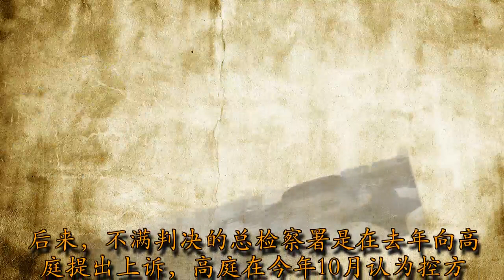最新消息！【正义必胜】她向纳吉抛黄色气球，今日法庭还她清白！快看！法官给的理由，就连纳吉也傻眼了！（内附视频）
马上转发

比尔琦思闻判后，在庭外接受媒体访问时直指：“我很高兴，这事情花了2年才有这个结果，感谢我的代表律师一直为我斗争。”-Miera Zulyana摄-

（吉隆坡27日讯）推事庭宣判，曾在首相纳吉伉俪出席的活动上，从高空抛下黄色气球而被控破坏社会安宁的舞蹈员兼艺术家比尔琦思（Bilqis Hijjas），罪名不成立，当庭释放。

比尔琦思闻判后，在庭外接受媒体访问时直指：“我很高兴，这事情花了2年才有这个结果，感谢我的代表律师一直为我斗争。

推事莫哈末法依扎依斯迈（Mohd Faizal Ismail）宣读判词时，指控方无法证明比尔琦思的行为伤害任何人，且她的证词向来保持一致。

“因此，推事庭认为，被告一直以来证词一致，也遵从警方和保安指示。

“在考量各方因素后，推事庭裁决被告无罪释放。

比尔琦思（38岁）是于2015年8月31日下午3时15分，在吉隆坡武吉免登路柏威年广场，以羞辱方式作出扰乱公共秩序的举动，牴触1955年轻微犯罪法令第14条文。
在此控状下，一旦罪成，将面对罚款不超过100令吉。